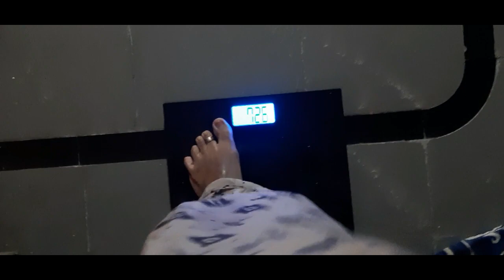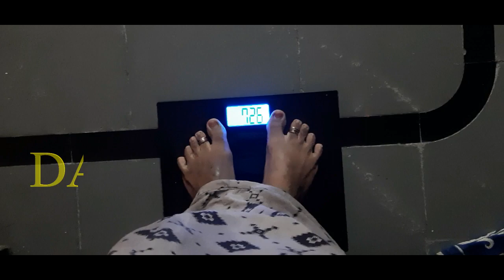Omad fasting in telugu |day 1|intermittent fasting in telugu |omad diet telugu|lifestyle simple tips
Hey Guys.

This video is all about " Omad fasting in telugu |day 1|intermittent fasting in telugu |omad diet telugu|lifestyle simple tips".

If you want to give me your valuable words about this "Omad fasting in telugu |day 1|intermittent fasting in telugu |omad diet telugu|lifestyle simple tips " video please mention in the
comment section.